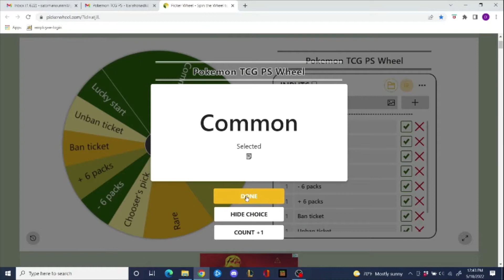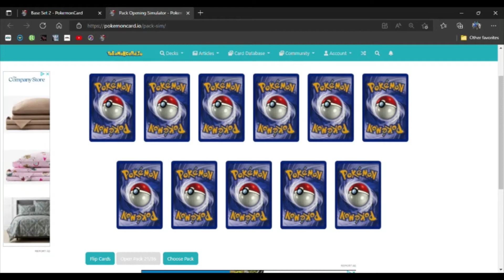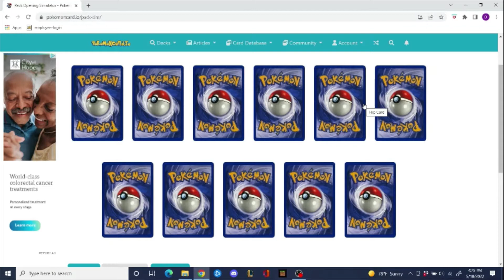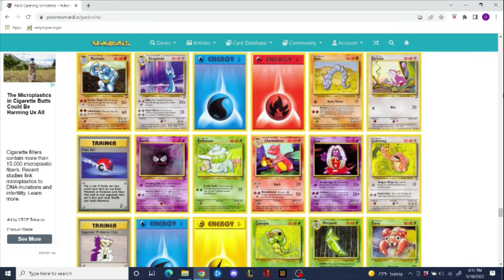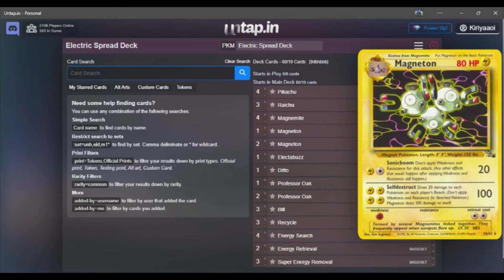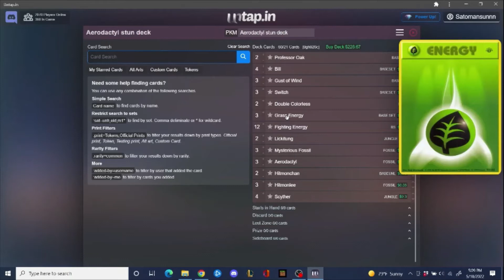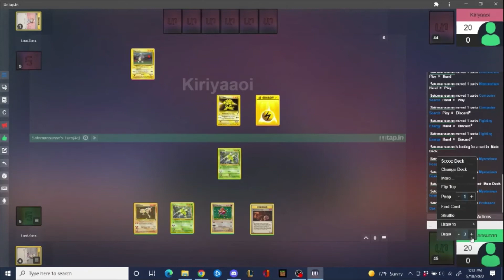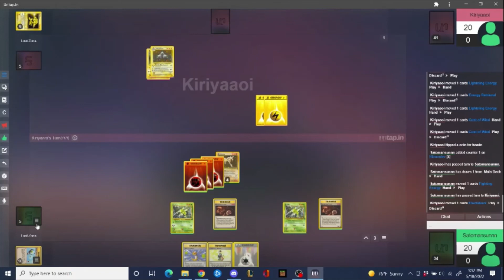Pokémon TCG Progression Series Ep 4: Base Set 2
well that just happened lol